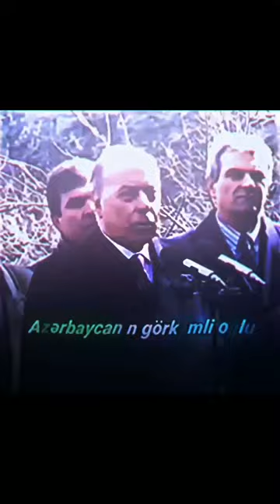Fətəli Xan Xoyski 🤩🔥